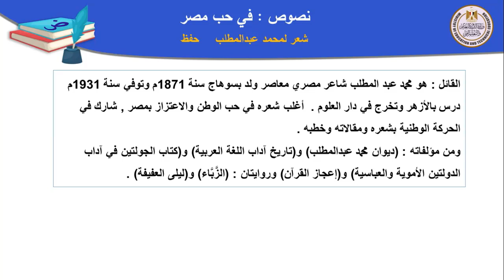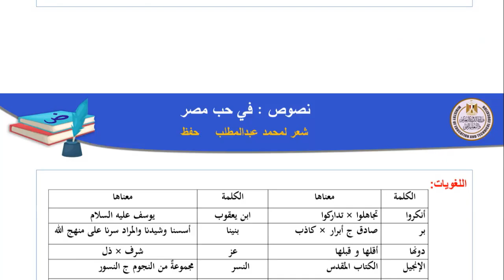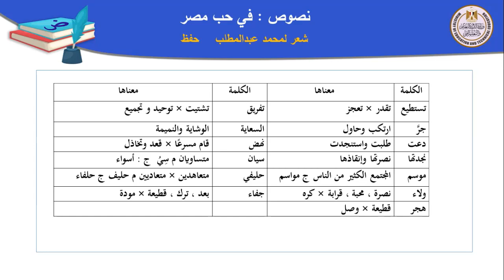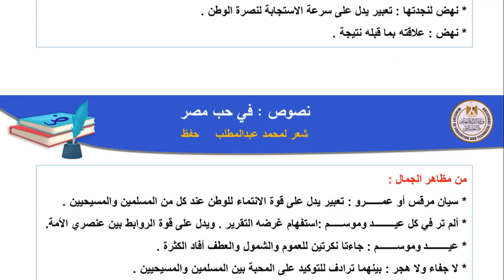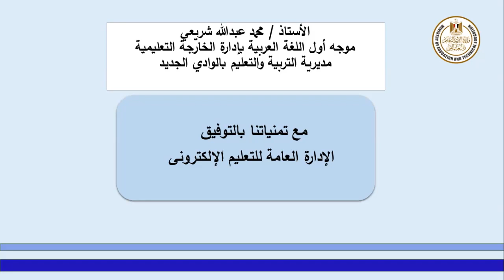عربى 2ع نصوص فى حب مصر